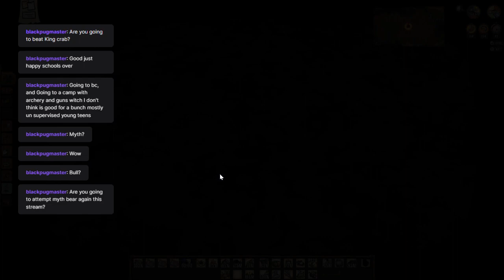1000 Days of Hell #12 | It's Mythic!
Ozym works on Pearl but other than that, this stream was 100% Swordfish's dream episode: The Black Bear (a Myth boss); Klaus (with Myth loot); and hunting for the Moon Quay (to get bananas for Myth loot).  Not sure how we turned into a Myth mod channel, but here we are. Oh well, let's just go with it!